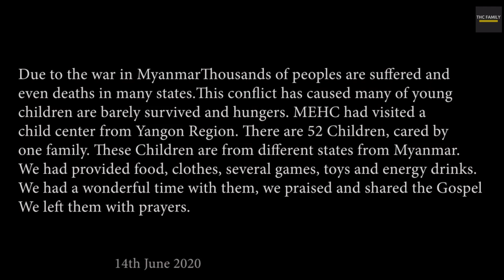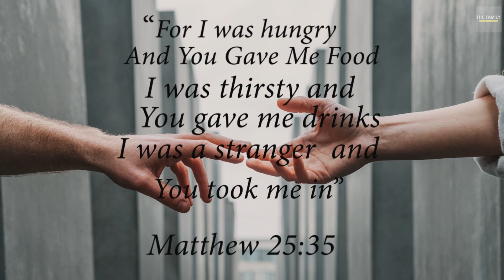THE VOICE OF CHILDREN II STOP THE WAR AND EMPOWER US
Empowered our children are the hope of our future.
Our children are literally the hope of the future. And in the face of so many global-level crises, it’s very critical that we raise our kids well, so that they can face these challenges and create a future that mirrors our highest and best vision for the world.
Due to current crisis in Myanmar, many of young people and children are suffering in many states. Please stop war and let us empower them.
We had visited one center in Yangon region, there are 52 children, cared by one family. We saw the hope and future of our world in them. However, in order to empower them, there are the lack of supports for their future. Lets raise out our hands together and support them as much as you could. $ 1 is so much worthy to support them. There are appr 8 billions in the world, each of us could donate a cent which is nothing for you and me, but to them, which will be their life changing.